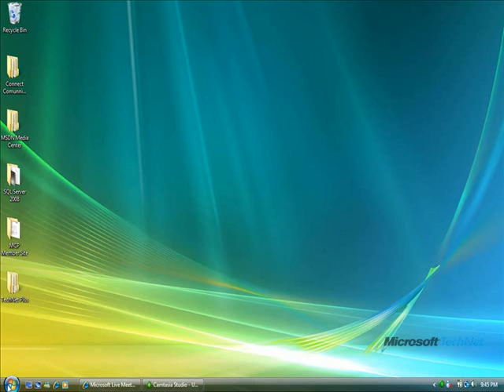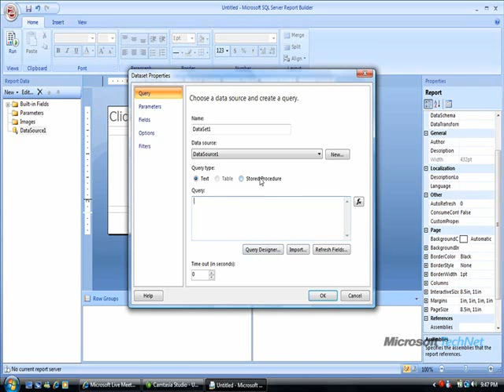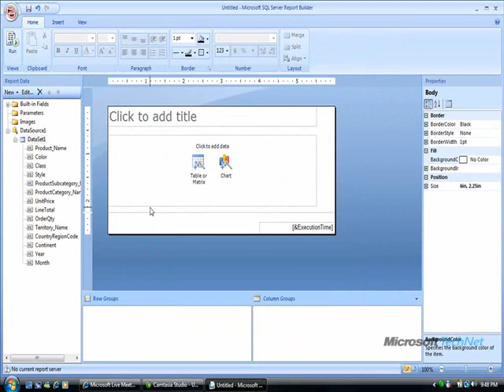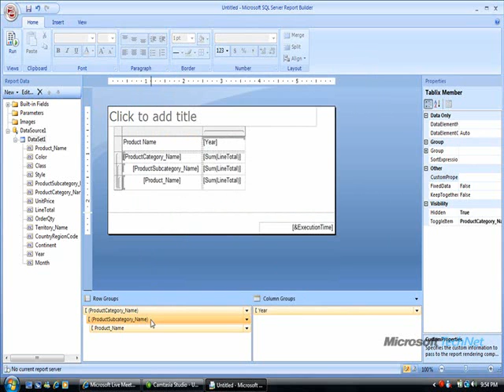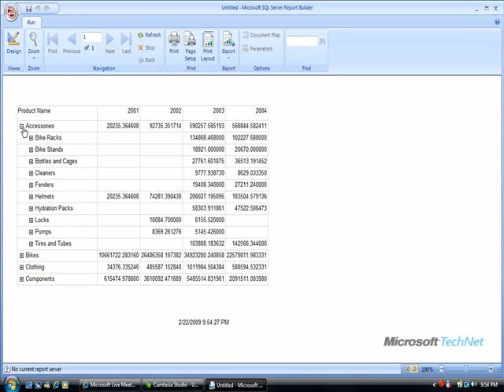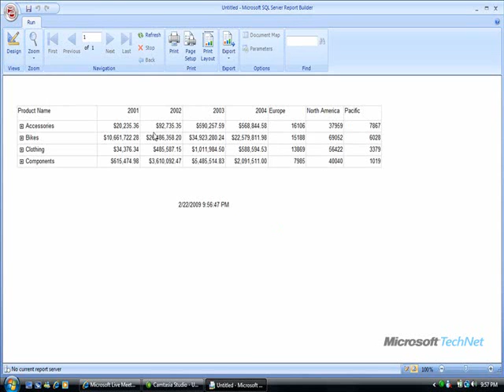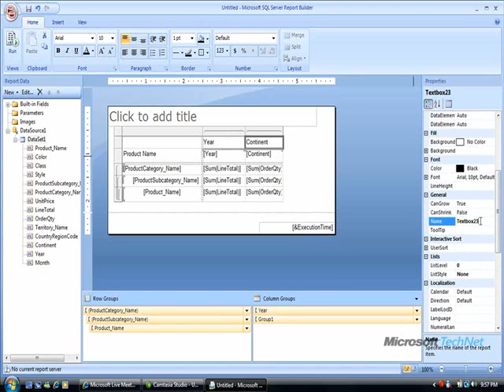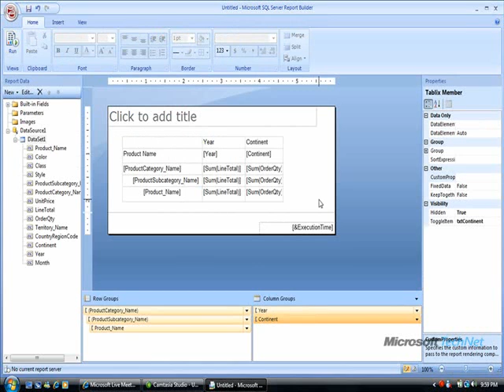Pocket Webcast Región de datos tablix en servicios de reporting con SQL Server 2008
Pocket Webcast sobre Tablix, que incluye nuevas características como columnas y filas por fuera del grupo, grupos paralelos a nivel de filas y registros , todo lo anterior implemetado desde la herramienta Report Builder 2